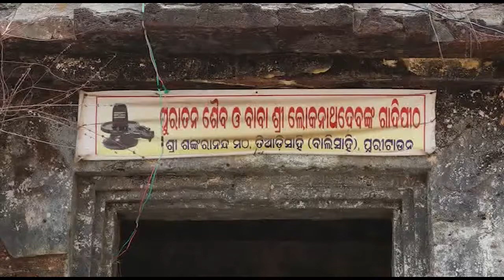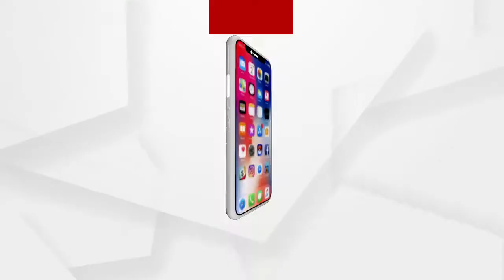ଶ୍ରୀକ୍ଷେତ୍ରରେ ଲୋପ ପାଇବାକୁ ବସିଲାଣି ମଠ ସଂସ୍କୃତି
ଶ୍ରୀକ୍ଷେତ୍ରର ମଠ ସଂସ୍କୃତି ଏବେ ଲୋପ ପାଇବାକୁ ବସିଲାଣି। ରାଜ୍ୟ ସରକାର ପୁରୀକୁ ବିଶ୍ୱ ଐତିହ୍ୟ ନଗରୀ ଭାବେ ଗଢି ତୋଳିବାକୁ ଯାଉଥିବା ବେଳେ ସର୍ବପୁରାତନ ଓ ଐତିହ୍ୟ ବହନ କରୁଥିବା ଶଙ୍କରାନନ୍ଦ ମଠ ଏବେ ଧ୍ୱଂସାଭିମୁଖୀ...